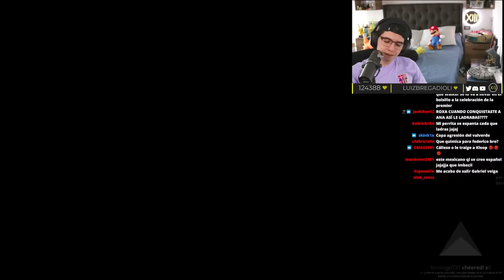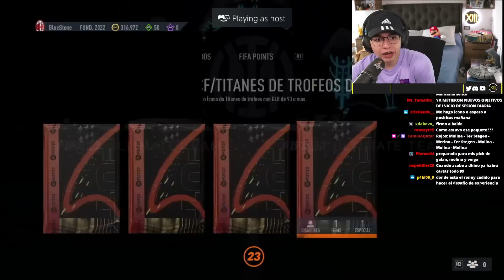¿SIGUE VALIENDO LA PENA EL ICONO PRIME/TOTY/FUT BIRTHDAY/TROPHY TITANS 90+? | ABRIENDO ICONOS 90+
EL DIA DE HOY ABRIREMOS VARIOS ICONOS PRIME/FUT BIRTHDAY/TOTY 90+!!